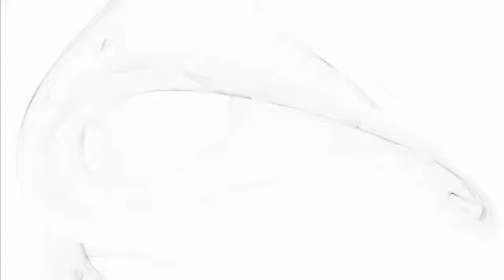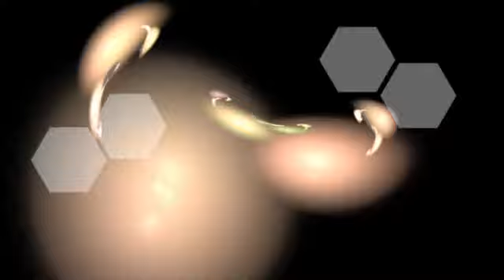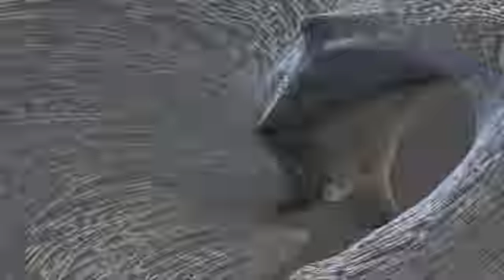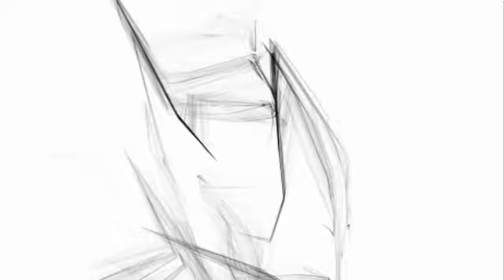A Little Chaos Goes A Long Way silent 30:37 SD